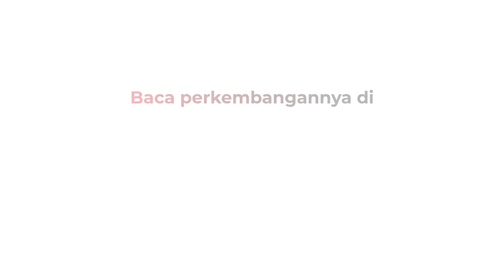Momen Presiden Prabowo Ucapkan Pepatah dalam Bahasa Tiongkok di Beijing, Ini Katanya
Presiden Prabowo Subianto mengaku dirinya banyak belajar dari para filsuf China dan memegang prinsip yang diajarkan oleh salah satu filsuf Tiongkok, yaitu perbanyak teman dan jangan ada musuh. Hal tersebut disampaikan Prabowo saat menghadiri acara Indonesia-China Bussiness Forum 2024 di Beijing, Republik Rakyat Tiongkok (RRT), Minggu (10/11/2024).